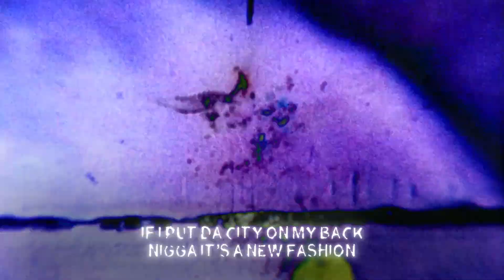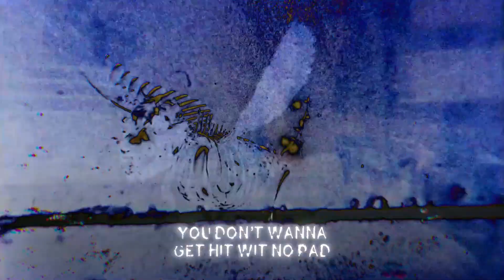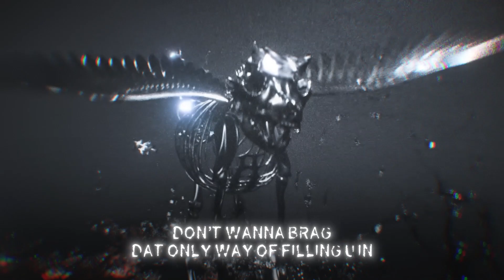Kenny Mason - GIVENCHY (Lyric Video)